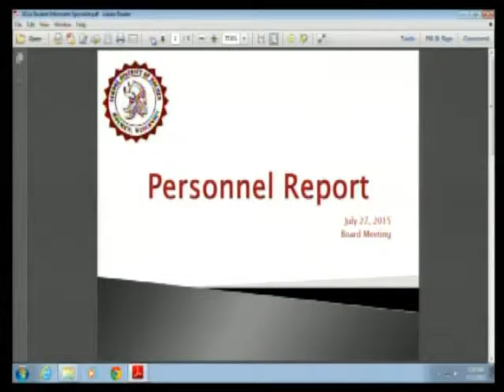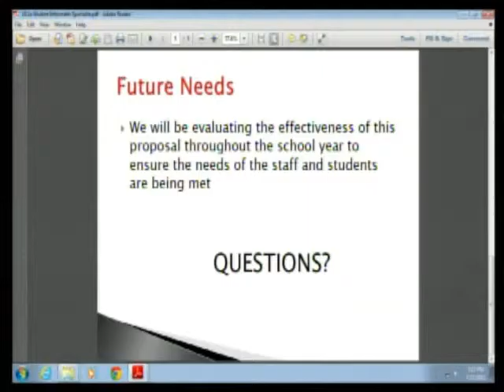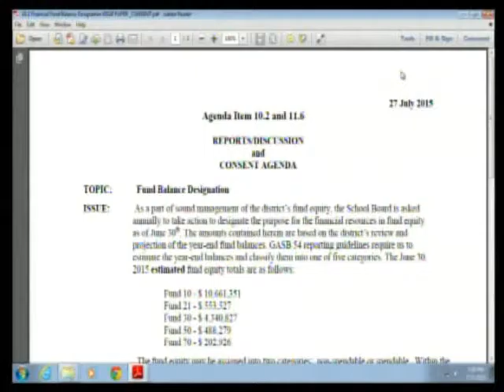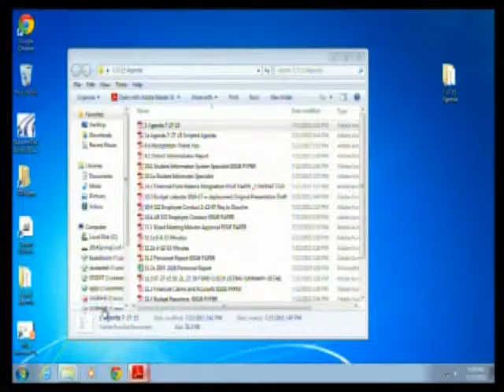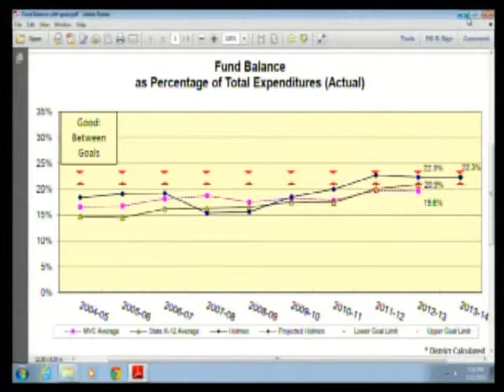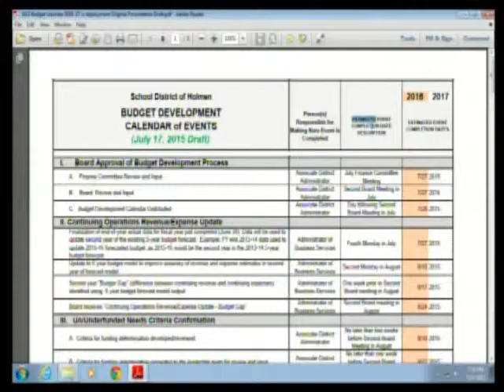7 27 15 Board Meeting Recording